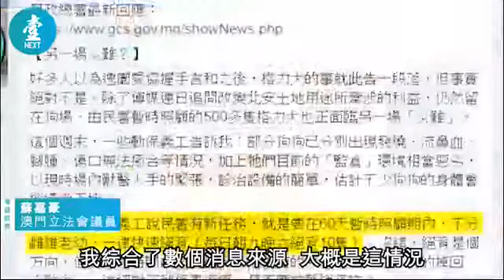【放過格力犬】 一日絕育十隻 術後企三小時 收容所淪煉獄場